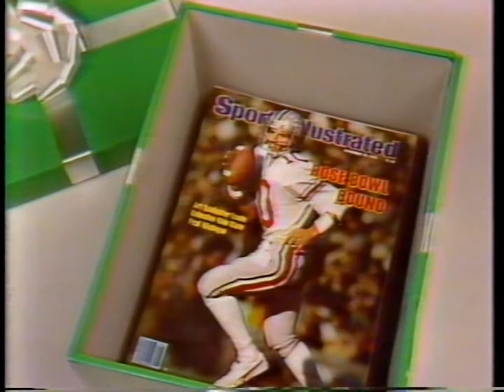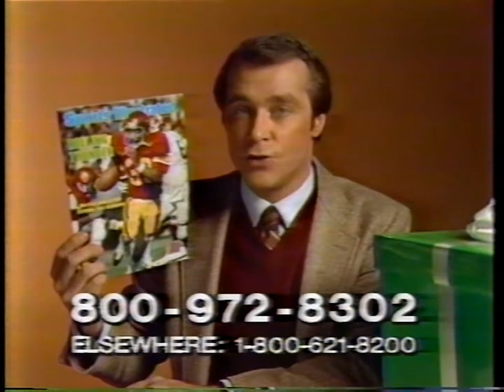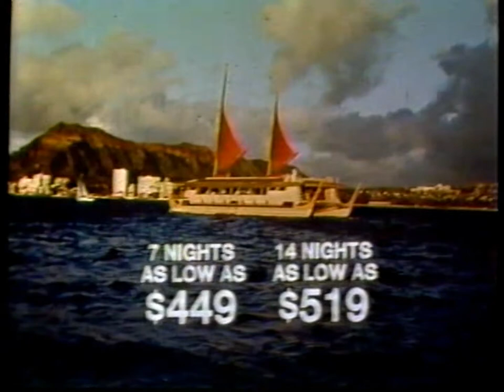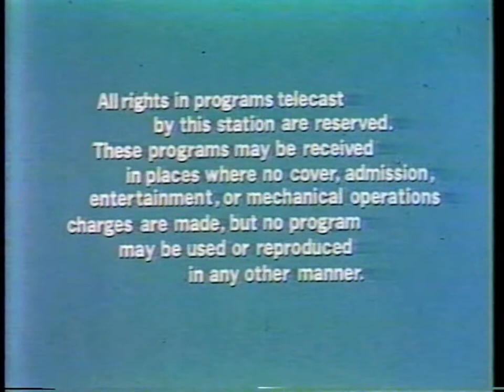WGN post-movie commercials, Five Minutes to Live By and sign-on November 1981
Though WGN was 24/7, they ran a station sign-on every morning with the national anthem. This time they found plenty of slots for commercials also. 6 AM seems an odd time to have Hollywood Squares on.